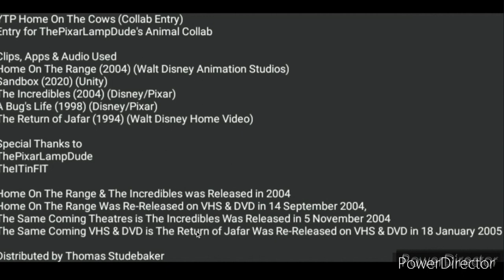YTP Home On The Cows (Collab Entry)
Entry for ThePixarLampDude's Animal Collab.
I Love Disney's Home On The Range.
Not Hurting Anyone by The Mirco.